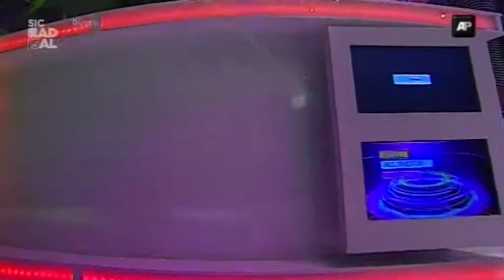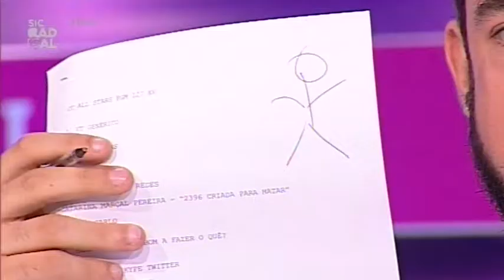16 07 27 Abertura